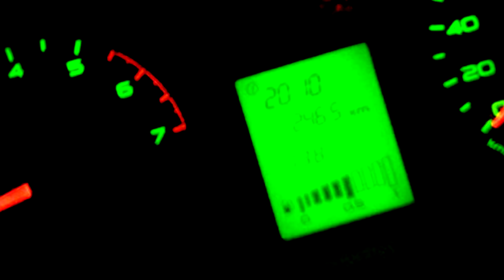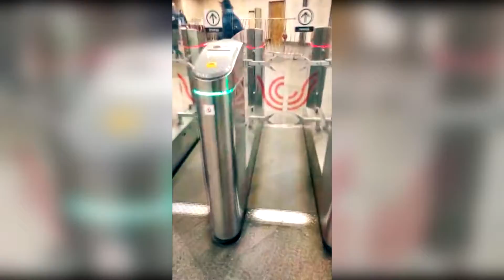Москва Реальные Будни 53 - Moscow Real Weekdays 53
По вашим пожеланиям мы продолжаем нашу серию, ваши любимые будни...